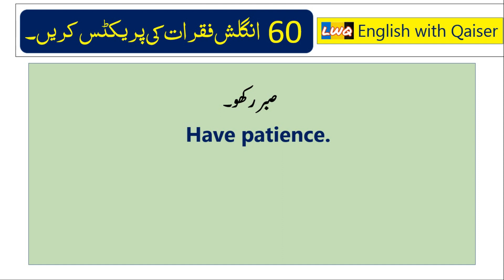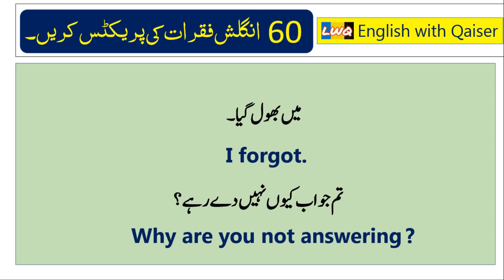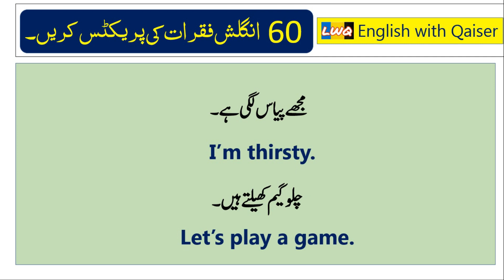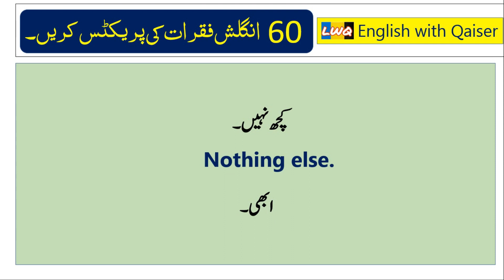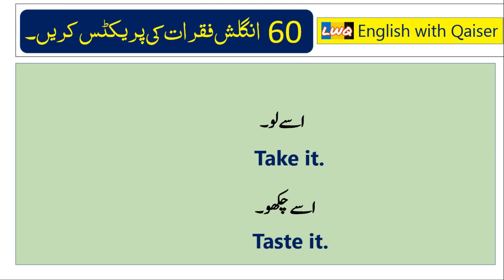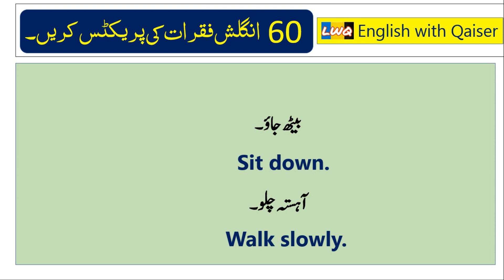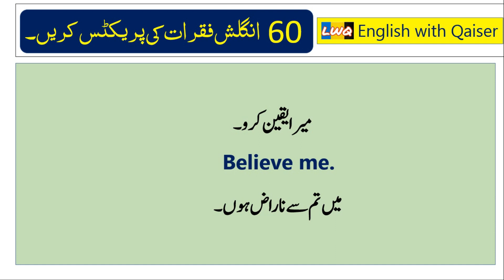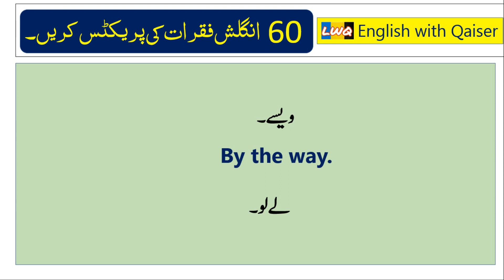60 Daily use short english sentences for kids | practice sentences for basic english learner | LWQ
60 Daily use short english sentences for kids | practice sentences for basic english learner | LWQ
Hello guys, in this video i am going to give you some most important daily use english speaking sentences that will help you to talk with your kids.
small sentences related to your kids, these sentences can help you to start your conversation with your kids as well as dear ones.
small and short practice sentences for beginners with urdu translation
two word sentences